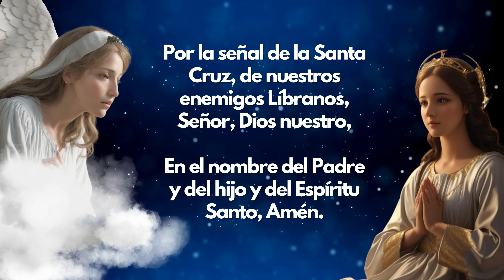Ángelus del día de Hoy Domingo 10 de diciembre😇🙏 Hágase en mi según tu palabra 🌸